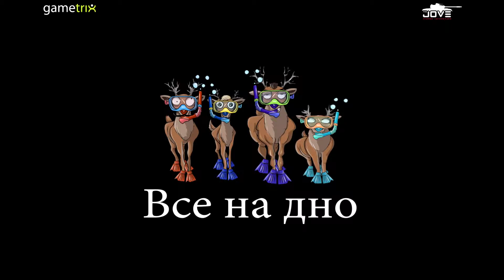Как Стать Оленем 8 Самая хитрая арта в World Of Tanks!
лучшие он лайн игры для тебя :